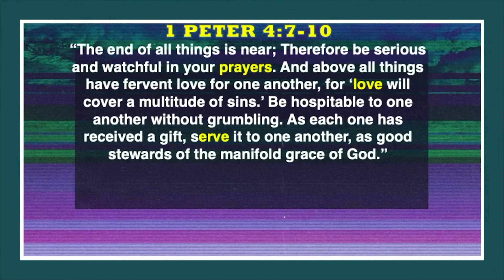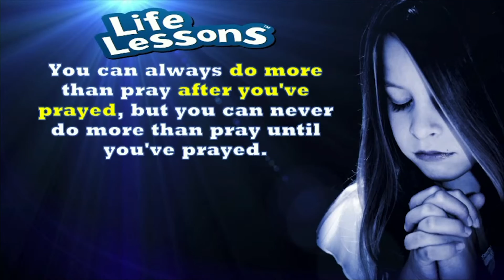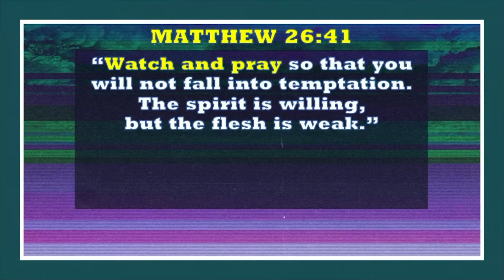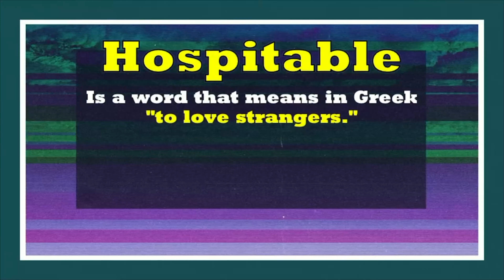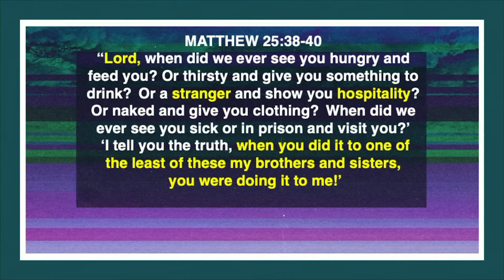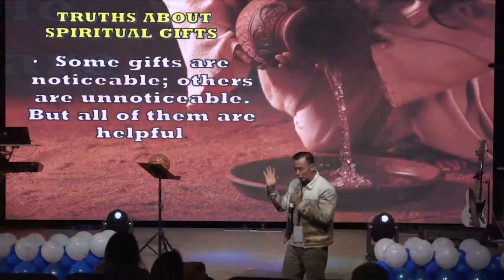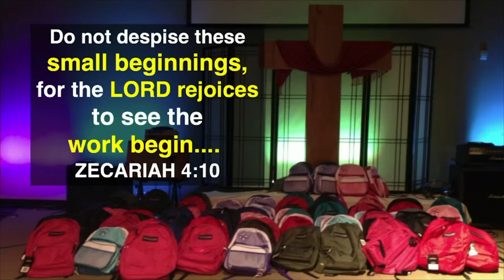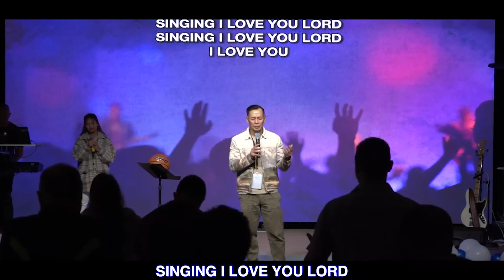"How to Live and Love in the Last days" by Pastor James Reyes | July 17, 2022